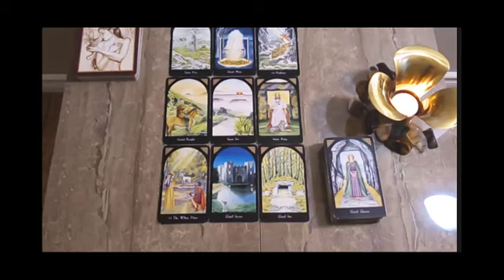PISCES ♓️ YOUR PERSON SPEAKS THROUGH ME❗️😱Pisces Ocotober 2022 Love Tarot Reading❤️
Pisces, Aries, Cancer, Capricorn, Gemini, Leo, Libra, Aquarius, Sagittarius, Scorpio, Taurus, Virgo, Scorpio ,Horoscope,August 2022,love,September

Pisces oct
Pisces 2022
Pisces today love
Pisces October